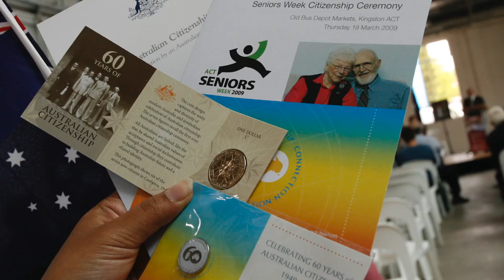The Pledge - Rachel Low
The Pledge is a web series that highlights the personal stories of people who have become Australian citizens. See these new Aussies talk about an anniversary they will always remember - the day they took their pledge.

Rachel Low reminisces on the past 30 years she's spent in Australia. Though she has always called Australia home, she was so proud when she finally received her citizenship and took the pledge.